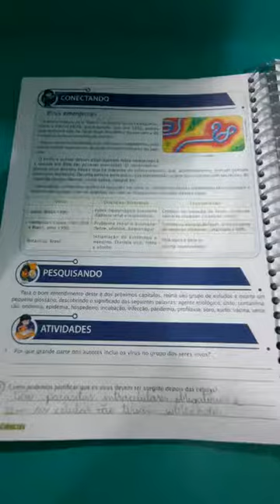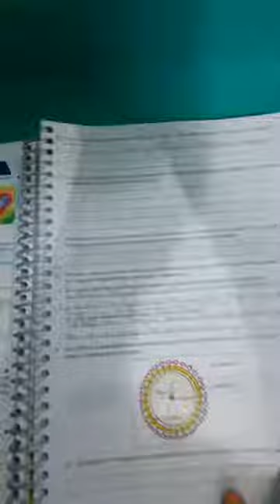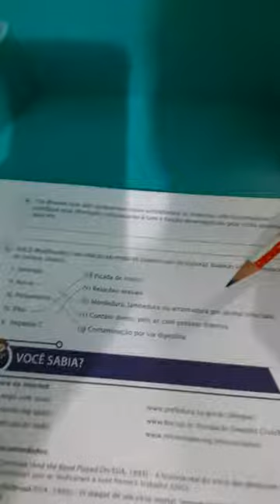CIÊNCIAS 7 ANO CORREÇÃO